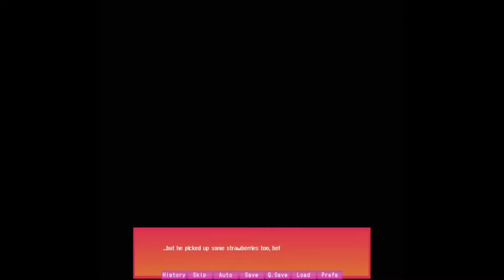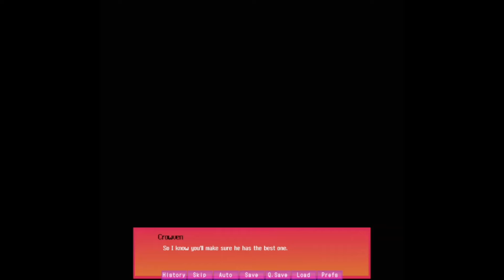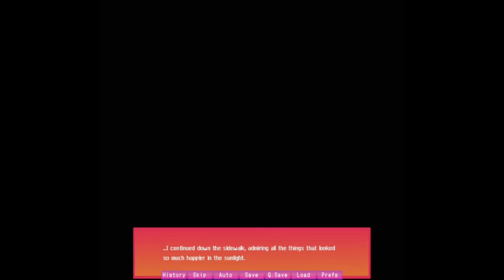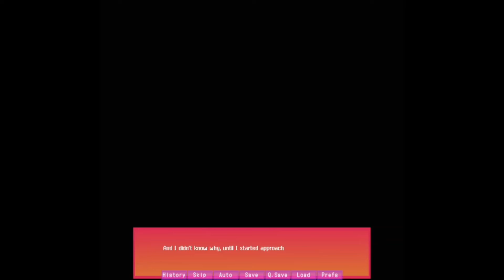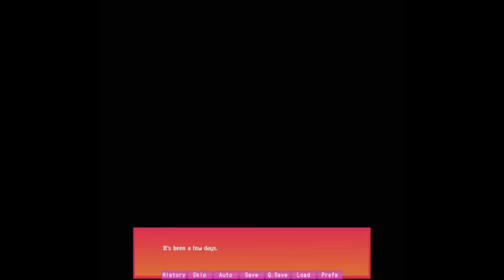Promises and Loss - Cemetery Mary (Part 3)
All the stress kills me. What do I do?

New Intro by @RoxDreamz